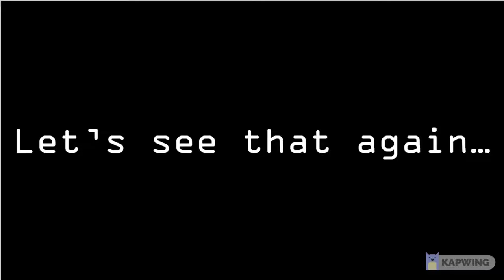Ripped Naveen - Nana Asteria [Independant]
Ooh, those muscles! What a torso! More boing boing in those pecs than Nana! Such a shame he's just an anime avatar... Oh and that 'he' is Nana

As you can see, this video was created using Kapwing, I only get so many unwatermarked videos per month, so just ignore that